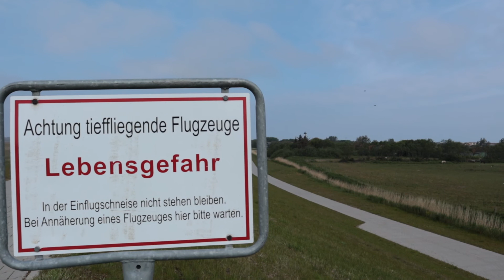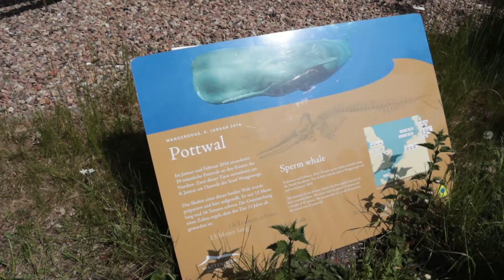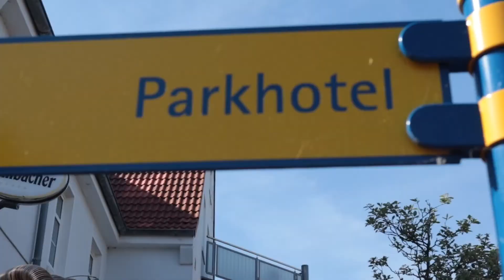Urlaub auf Wangerooge - Wanderung über den Osten der Insel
Im Mai haben wir die Insel Wangerooge besucht. Am ersten Tag vor Ort haben wir den östlichen Teil der Insel umrundet. Interessant sind hier u. A. die Bunkerreste der ehemaligen Geschützstellung "Jade Ost Batterie" in den Dünen.

Musik/Soundeffekte:
Flowered Journey To Heaven by MusicLFiles
Dark Secrets (DECISION) by Sascha Ende